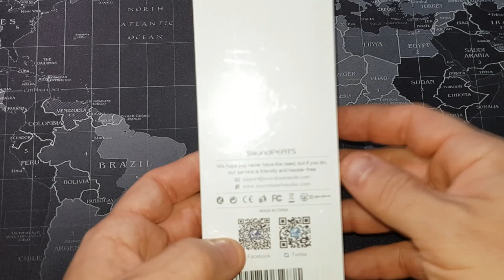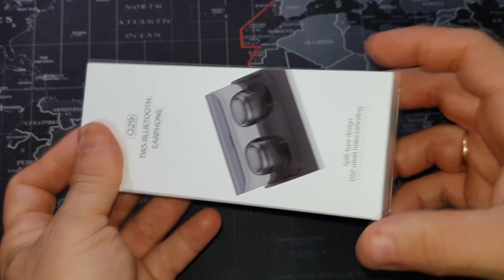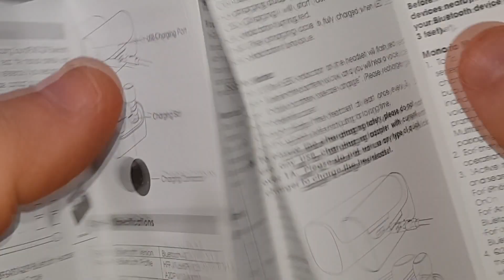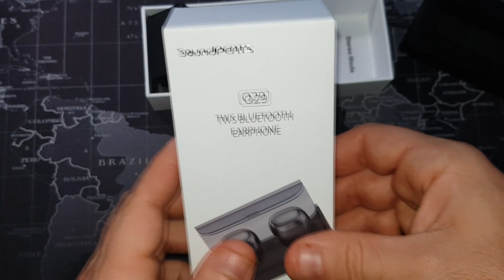AURICULARES WIRELESS SOUNDPEATS Q29 BLUETOOTH 4.1 UNBOXING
Auriculares inhalámbricos con dock de conexión usb para cargarlo con un cable que se suministra.
Tamaño pequeño,compacto y muy ligeros.Presentación de los auriculares muy premium y acabados elegantes.
Se trata de dos auriculares con tecnología bluetooth v 4.1 que podemos usar para cualquier dispositivo compatible con este sistema de conexión.
Nos encontramos ante unos auriculares inhalámbricos con estación de conexión usb para poder cargarlo con un cable usb a micro usb directo a la toma de red mendiante su propia caja de almacenamiento que es donde tiene su slot de carga
Son de tamaño pequeño,compacto y muy ligeros.La presentación de los auriculares es muy premium y sus acabados son bastante elegantes.
La tecnología Bluetooth 4.1 permite disfrutar de Frecuencia de Alta Fidelidad, sonido claro y con el circuito Bluetooth AB1511J, puedes disfrutar de una rápida y estable conectividad, caja de carga portátil, ultra ligero con diseño ergonómico y fácil de llevar.
El conjunto contiene dos unidades que pueden ser utilizadas por separado o compartirlo con alguien, de forma que puedes compartir la misma música / películas / TV (a una distancia razonable), puedes disfrutar el sonido estéreo utilizando ambos auriculares o también se puede utilizar solo uno de ellos, y disfrutar del mundo de la música con sólo un auricular.
Son cómodos y bastante ergonómicos y provisto de varios adaptadores para nuestros pabellones a auditivos en silicona hipoalergénica.Los tamaños que nos presentan en la caja que los porta son XS,S,M y XL.
Los auriculares se cargan durante una hora en su propia caja mediante el cable usb a micro usb que se entrega en el conjunto. Una vez cargados a disfrutar de los auriculares hasta 3 veces su tiempo de carga.
Para encenderlos basta con presionar cada un nen su cara superior y se encienden de inmediato para poder emparejarlos con el dispositivo deseado.
Bastante bonitos y gran presentación.Sonido claro y limpio con buena calidad estética y acabados en grises y negros muy bonitos y estéticos.

Peso del producto 150 g
Dimensiones del paquete 16 x 6,5 x 4 cm

Para encederlos basta von presionar cada unonen su cara superior y se encienden de inmediato para poder emparejarlos con el dispositivo deseado.
Bastante bonitos y gran presentación.Sonido claro y limpio con buena calidad estética y acabados en grises y negros muy bonitos.

Gracias

ISMA-REYSUB